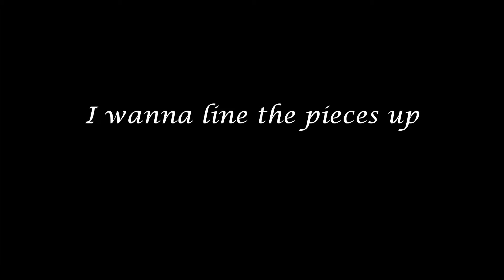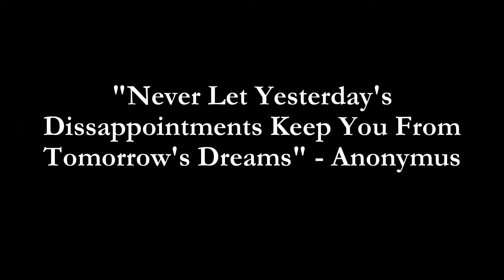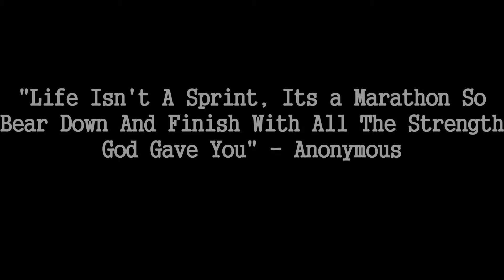Marcus Williams Senior memoir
Senior Memoir